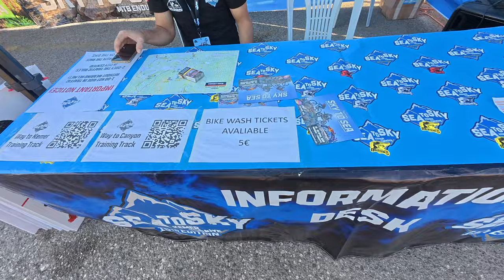[VLOG] 2024 SEA TO SKY - 이렇게 쉬기만해도 되는건가 - 씨투스카이 2편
2024 튀르키예 안탈리아에서 열리는 SEA TO SKY(씨투스카이)
두번째 vlog영상입니다.

자막은 vrew프로그램으로 만들었습니다.